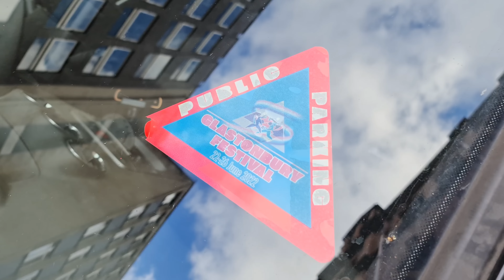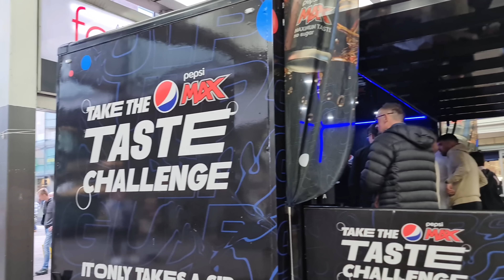Spit Man Gets The Handling He Deserves (4K)